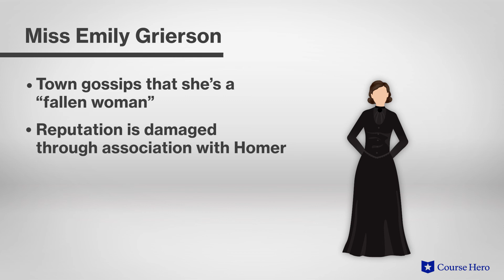A Rose for Emily by William Faulkner | Part 3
Summarize videos instantly with our Course Assistant plugin, and enjoy AI-generated quizzes William Faulkner's A Rose for Emily explained with part summaries in just a few minutes!

Professor Bill Yarrow of Joliet Junior College provides an in-depth summary and analysis of Part 3 of William Faulkner's short story A Rose for Emily.

Download the free study guide and infographic for A Rose for Emily

The deliciously macabre A Rose for Emily begins with the funeral of Miss Emily Grierson, an old spinster in the post-Civil War South. She becomes a topic of speculation and performative pity for the residents of a small Southern town.

In the present, she is cloistered in her family home. Years before, she was courted by the Yankee Homer Barron, and then jilted by him after he rejected her overtures of marriage. In the wake of this disappointment, she retreated from society and became increasingly eccentric.

Following her death, it emerges that she killed Barron and arranged his corpse in a bridal suite, living with it for decades like a homicidal Miss Havisham or Norman Bates.

Laden with detailed descriptions of the changing society of the post-Civil War South and memorably evoking the prurient curiosity of small town life, the story evokes a deeply creepy and darkly amusing view of romance and its discontents.

Mississippi native William Faulkner’s A Rose for Emily was first published in 1930. Though Faulkner’s short stories were popular, he viewed them as a means of quick income between novels such as The Sound and the Fury. His disturbing short story A Rose for Emily epitomizes the Southern Gothic.

The short story contains many powerful symbols including the Griersons’s house, representing Miss Emily’s broken dreams as it slides into disrepair; gray hair, representing the passage of time; and a man’s toilet set, embodying hope for Miss Emily’s relationship with Barron. Important themes include tradition versus progress, the post-Civil War south, and the patriarchy.